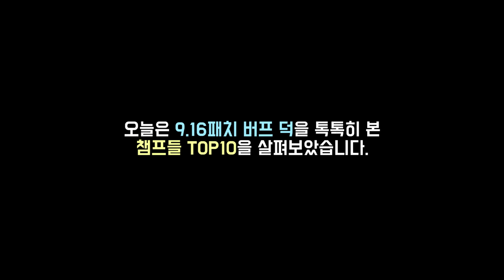9.16패치 버프 덕을 제대로 본 챔프 TOP10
1. lolalytics : 기본적인 통계자료는 여기서 많이 참고합니다.
2. probuilds : 선수들 전적, 통계를 참고하는 곳입니다.
3. opgg / fow : 전적검색의 대부분이 이루어지는 곳입니다.
4. U.gg : 추가적인 통계자료들을 여기서 검토합니다.
5. qwer.gg : 대회 정보를 여기서 조회합니다.
6. 롤 공식 홈페이지 : 기본적인 설명툴, 이미지는 여기서 가져옵니다.
00:00  Caro Giek feat. Sven Schwarz - Lines (Blaikz Remix)

03:05  Mario Ayuda - The Sun

06:24  Jim Yosef - Can't Wait (feat. Anna Yvette) [NCS Release]